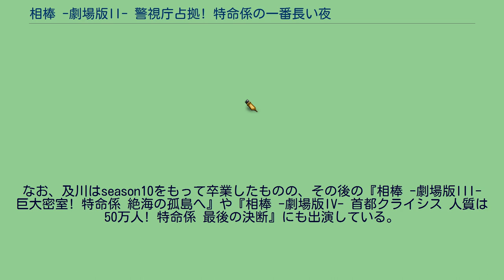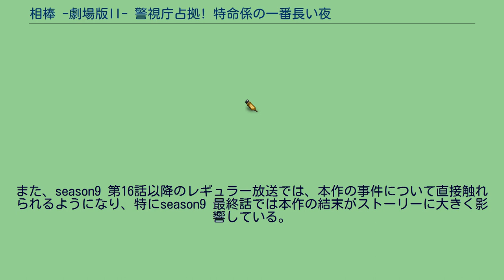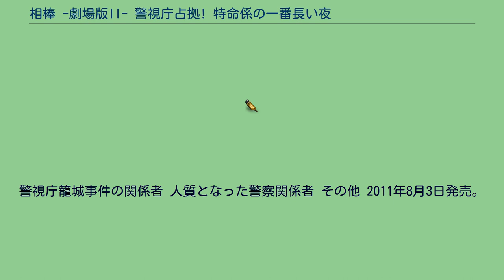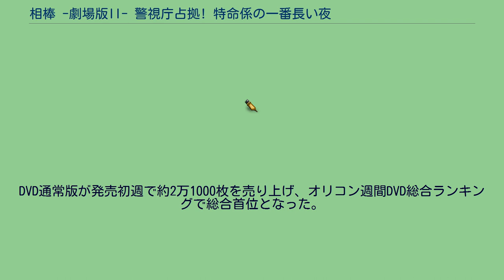相棒 -劇場版II- 警視庁占拠! 特命係の一番長い夜